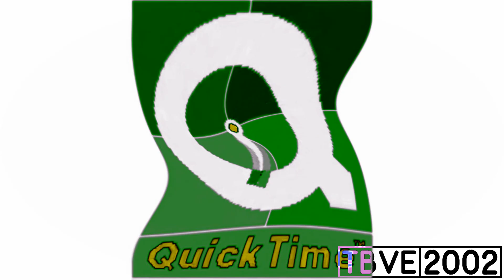{Fixed} Preview 2 Quicktime 1.1 Effects | Preview 2 Yahoo ID (2024) Effects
Fixed because Saxophone Vocoder had wrong VFX